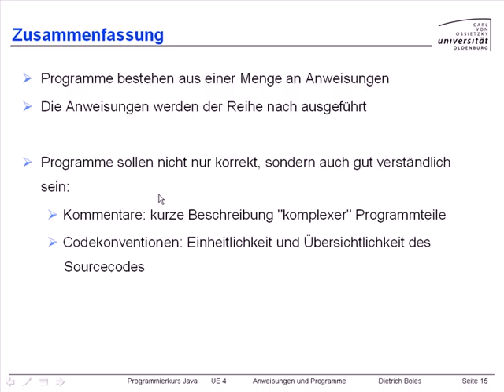UE4-AnweisungenProgramme [-15- Zusammenfassung]